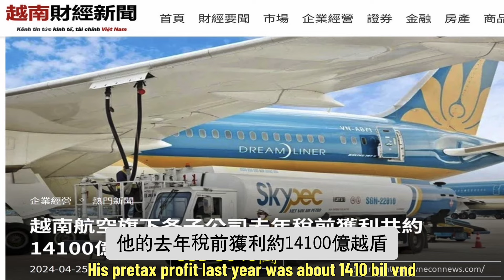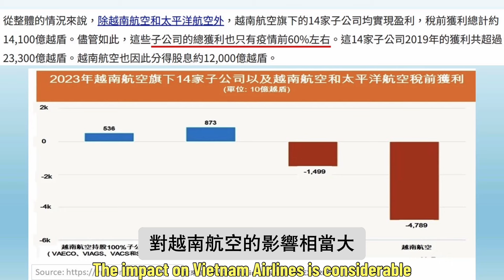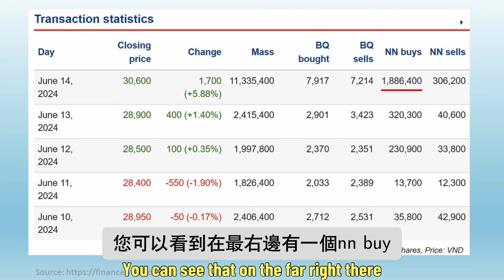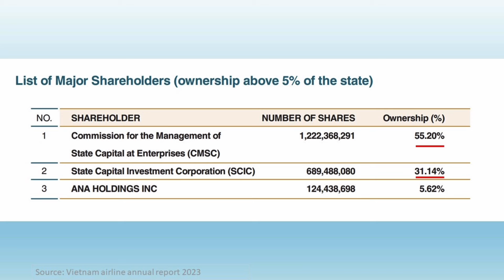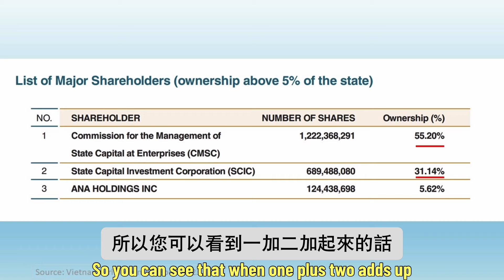越南航空HVN 該買嗎s？ 越南股市專屬課程2-14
孫姊開講2024年全新推出兩種會員專屬課程：【越南股市專屬課程】與【越南房產專屬課程】教大家如何透過投資越南房產與越南股市掌握越南成長的契機。
1.【越南股市專屬課程】可無限收看越南股票投資視頻，每周上傳新視頻1-2次，詳細為您介紹最新越股資訊，Top20公司介紹，銀行匯出入，股市投資資訊取得方式等您所關心的議題，協助您了解越南股市運作與投資方式。每月收費只要USD 10(NTD 300)。請參考課程內容：

2.【越南房產專屬課程】可無限收看越南房產投資視頻，每月上傳新視頻1-2次，詳細為您介紹最新越南房產投資法令，稅務資訊，銀行匯出入，越南房產如何投資等相關資訊，協助您了解越南房產運作與投資方式。每月收費只要USD 1.5 (NTD 45)。請參考課程內容：

我們每周都會推出新的免費視頻與會員分享，記得加入頻道會員喔！ 歡迎與我們聯絡，掌握第一手越南房產訊息！
孫姊的著作： 『投資越南房產：五年退休不是夢!』簡體中文版與繁體中文版 內容詳實，多達400多頁，是您前進越南投資非常實用的工具書。請參考書籍大綱：

♦購買實體書： 請聯絡孫姊Line與微信: rebeccasun123 手機/Zalo: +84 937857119

❤️讓我們一起在越南房產與越南股票投資賺大錢，早日達成財富自由！